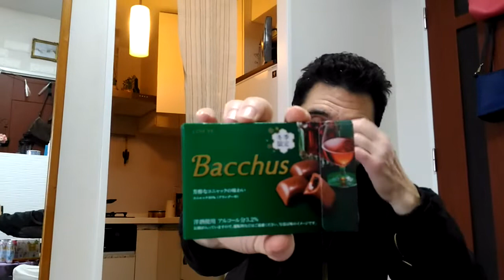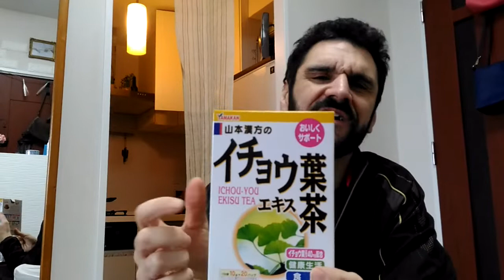梅と節分の季節なのに？！ 春限定「桜の宴」の巻＾＾ （気が早いわ！）